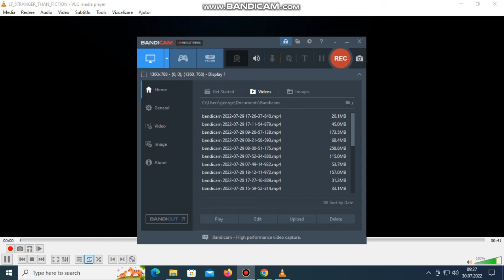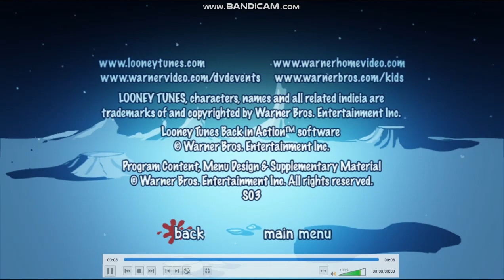Looney Tunes Stranger Than Fiction 2003 DVD Menu Walkthrough